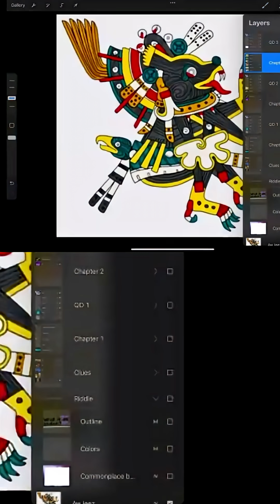Axolotl: How to *Really* Pronounce It (You're Wrong!)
Is ‘axolotl’ the correct pronunciation? It's more complicated than people think. Turns out the origins trace back to Aztec mythology and a god named Xolotl, twin brother of Quetzalcoatl. Mind-blowing!

Your kid will love this. Book Science is Weird on Modulo